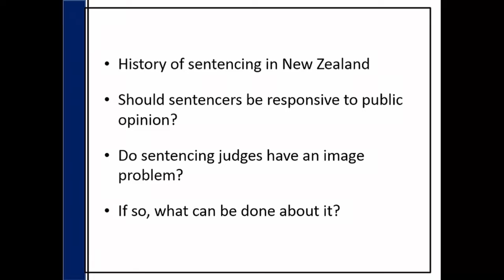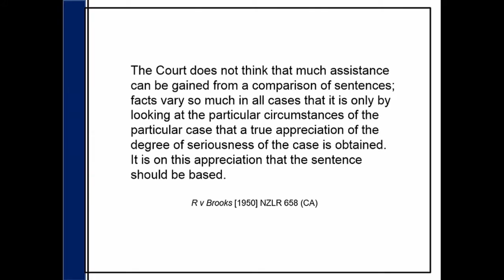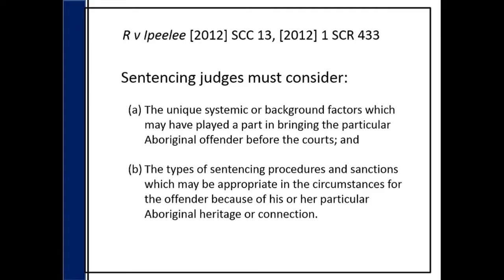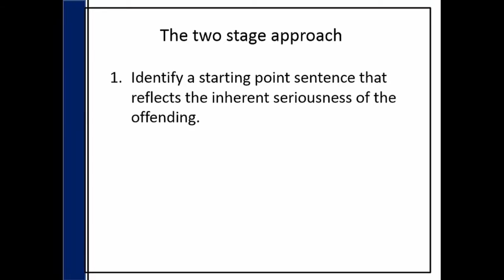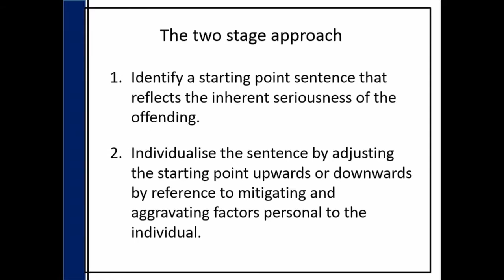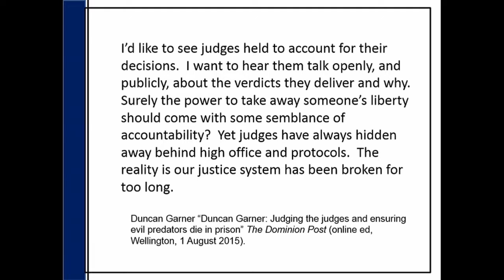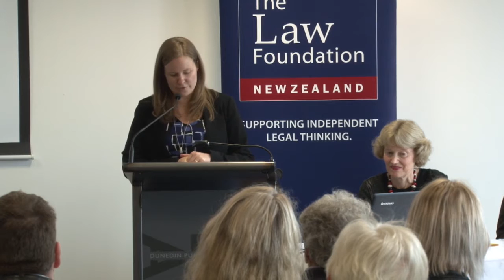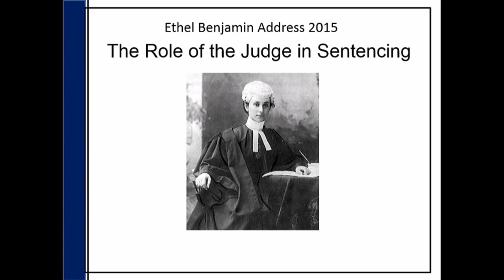NZ Law Foundation Ethel Benjamin Address 2015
2015 New Zealand Law Foundation Ethel Benjamin Address titled "The Role of the Judge in Sentencing" presented by Justice Christine French.